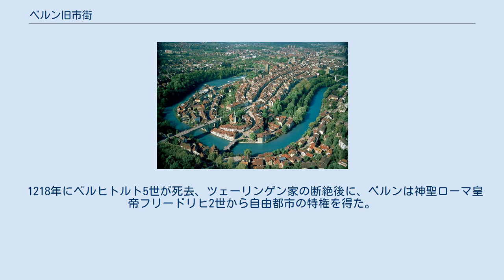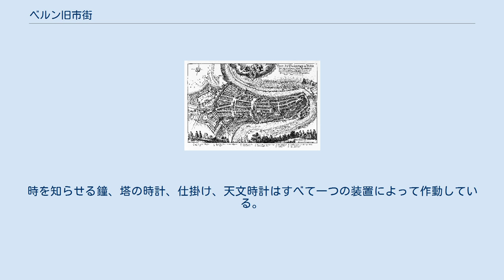ベルン旧市街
ベルン旧市街（ベルンきゅうしがい）は、スイスの首都ベルンにある旧市街。
 ベルンには中世ヨーロッパ都市の姿を今に伝える美しい町並みが残っている。
それらの町並みは、1983年にユネスコの世界遺産に登録された。
 ベルンの町は、ツェーリンゲン家のベルヒトルト5世によって1191年に創設された。
町は三方を自然の防壁となるアーレ川に囲まれた丘の上に建てられ、残る一方には城壁、堀、ツィットグロッゲ(時計塔)などが築かれた。
その後も都市区画は、非常に明瞭な都市化の意図に沿って開発されていった。
 1218年にベルヒトルト5世が死去、ツェーリンゲン家の断絶後に、ベルンは神聖ローマ皇帝フリードリヒ2世から自由都市の特権を得た。
1405年の大火災の後で、町はより堅固に再建された。
 時代は下って1848年にスイスの首都になると、それを反映して新しい建物も見られるようになった。
例えば、連邦院やベルン大学などである。
 アーレ川に囲まれたベルン旧市街 中世から近世にかけての建造物群には次のものがある。
中世都市の大部分は18世紀に改修されているが、その元々の特色はよく保持している。
 ぜんまい式時計が付けられた。
時を知らせる鐘、塔の時計、仕掛け、天文時計はすべて一つの装置によって作動している。